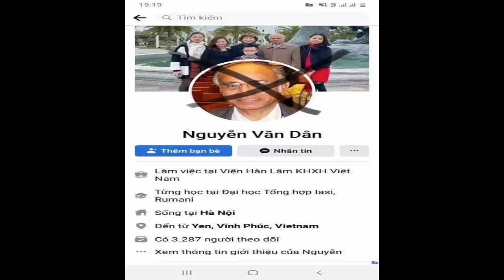Nguyễn Văn Dân trở cờ? Không thể chấp nhận được!